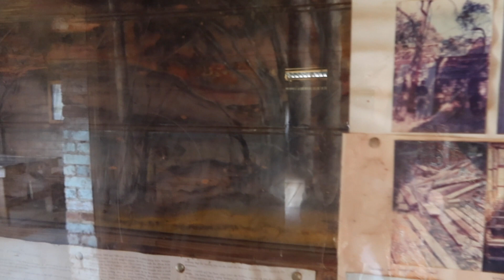Vanlife Australia Ep 3: Snowy Mountains - up into the High Country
Vanlife Australia - Australia Travel - Up into the High Country, Snowy Mountains, Kosciuszko National Park.

Join us this week as we continue our journey in the mighty Kosciuszko National Park.  We visit a beautiful waterfall at Paddy's River, where we were able to walk down to the falls and behind the water... it was magical!

Then we drove 25km (each way) along a bone-rattling corrugated dirt road up the Long Plain to the "Blue Waterholes"... where we even spotted an old friend.

Keep up to date with our adventures (and check out our van) on Instagram at @nas_adventures